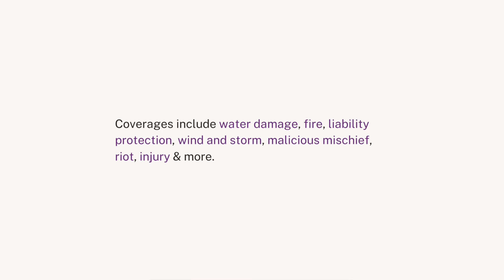Wisconsin Landlord Insurance: What It Covers & How It Protects You 🏠🔑 | Steadily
Wisconsin is a relatively landlord-friendly state with laws to preserve the rights of landlords. However, Wisconsin is located in “tornado alley” and is prone to natural disasters. Tornados and flooding are the most prevalent threats if you are a landlord in Wisconsin then it is in your best interest to get landlord insurance!

 Take the risk out of your investment. Landlord insurance offers a level of protection that is just not offered with a standard insurance home policy.